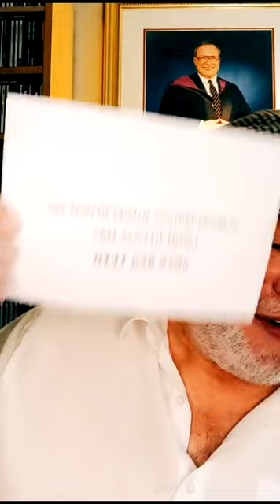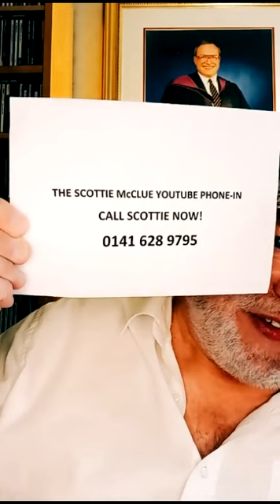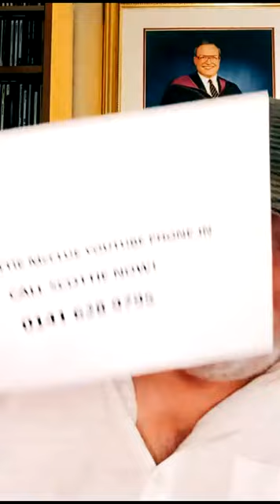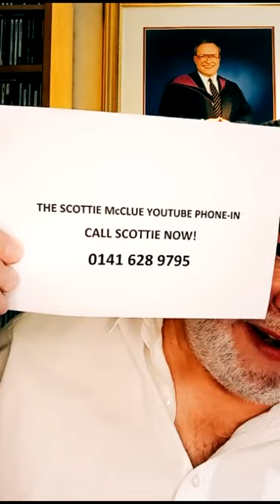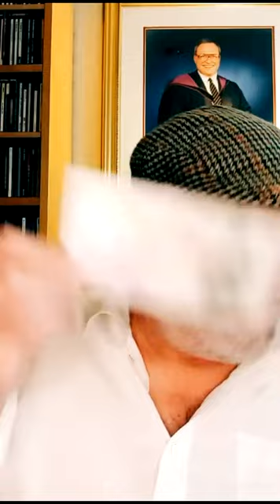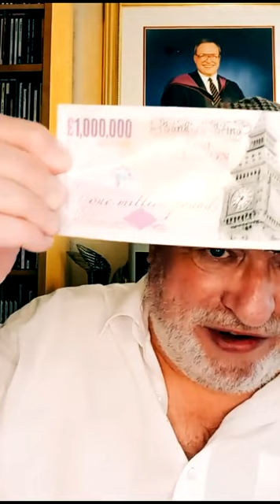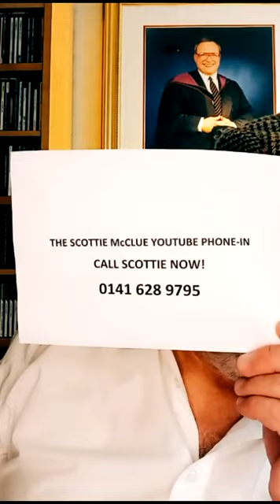SUNDAY MORNING LIVE #22821